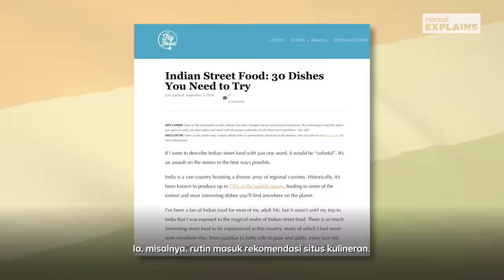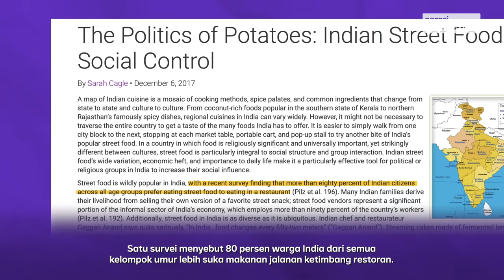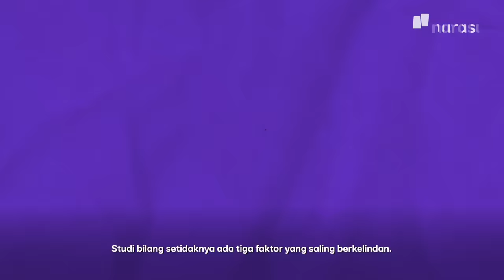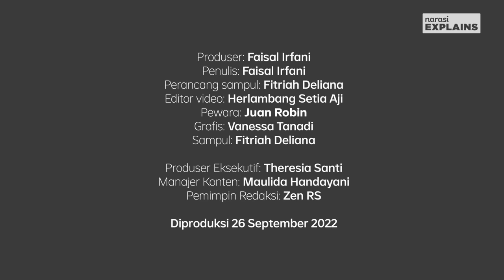Nyemplungin Tangan ke Bumbu Masakan: Brutalnya Masakan India Dibuat | Narasi Explains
Yang unik dari konten-konten ini: kamu akan melihat bagaimana masakan tersebut dibuat. Enggak jarang, sang koki menyelupkan tangannya langsung ke bumbu yang tengah diolah, tanpa memakai pelindung alias: kok gini amat, bosku?

Kenapa, sih, bisa kayak begitu?

(Narasi)